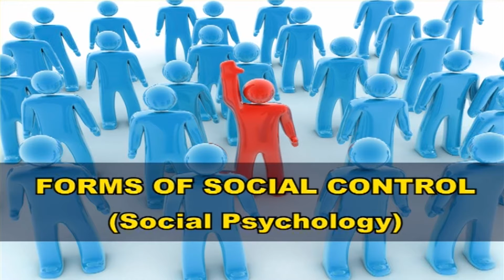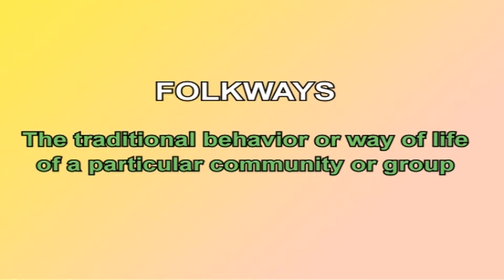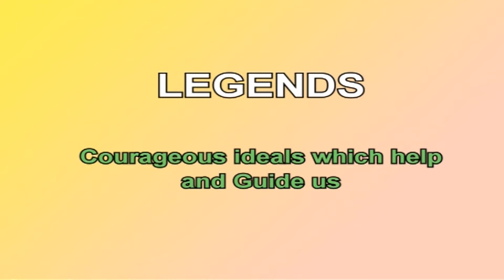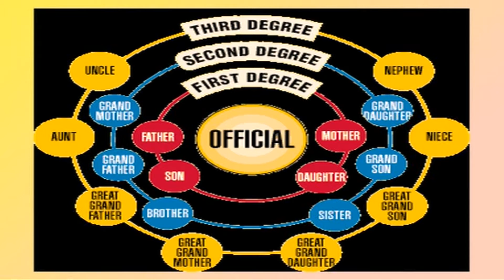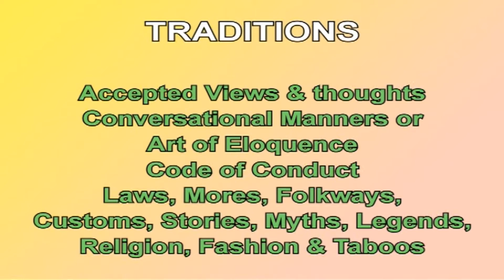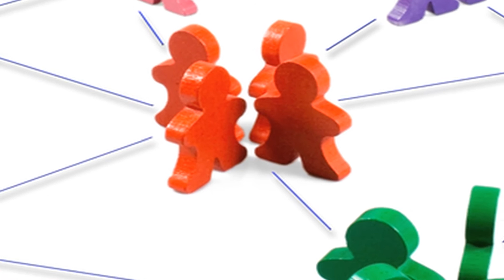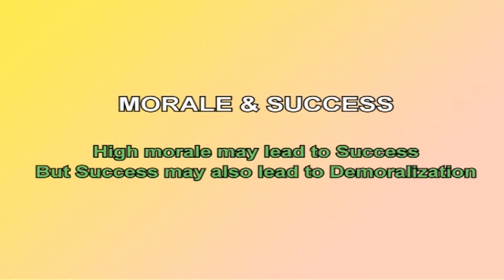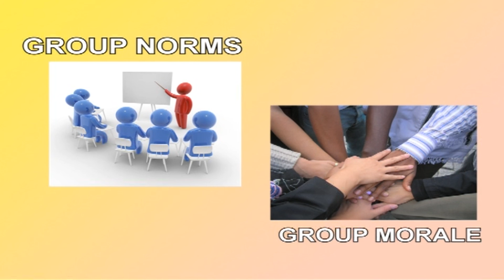32 Forms of Social Control